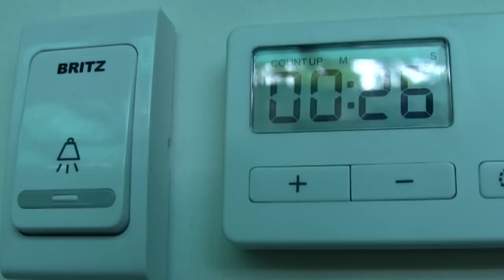Exquisite TV: Ikeda SPA